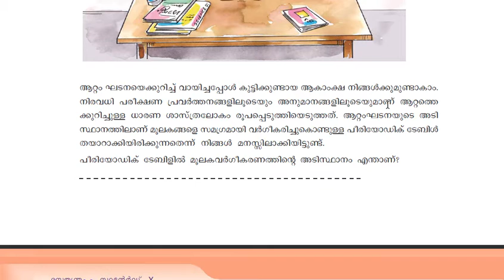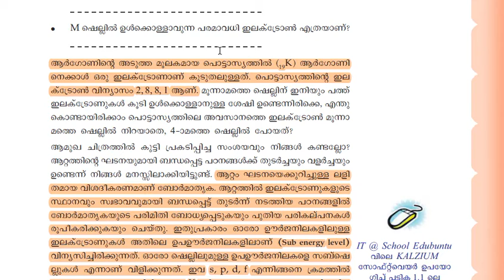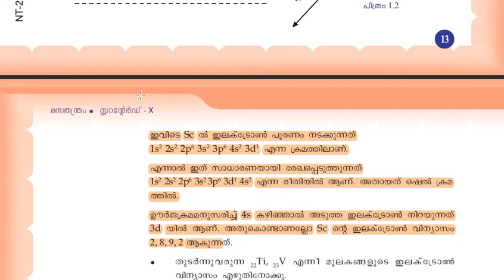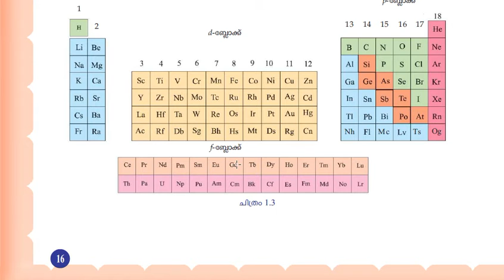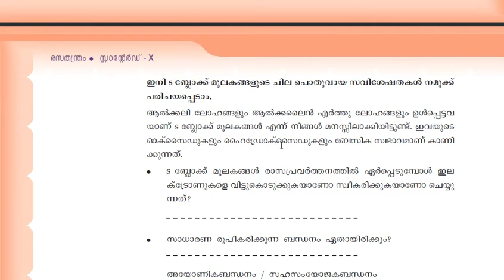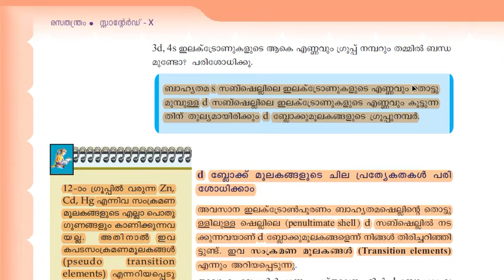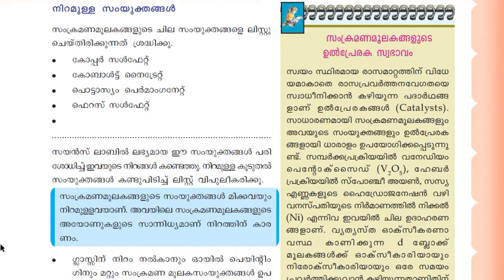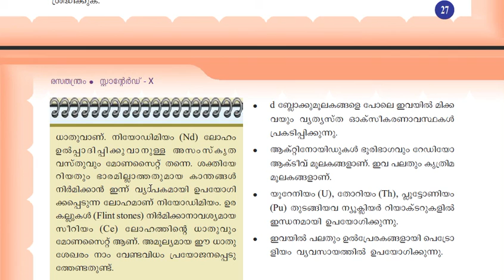SCERT class 10TH science| KERALA PSC|10th std SCERT Chemistry chapter 1|Ep:137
SCERT class 10TH science| KERALA PSC|10th std SCERT Chemistry chapter 1